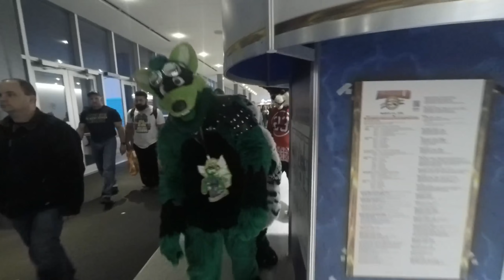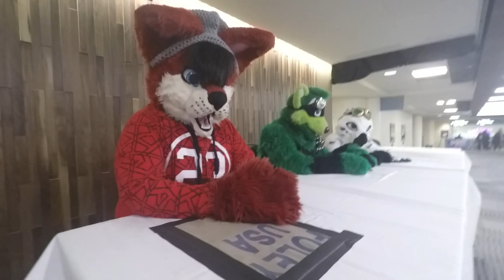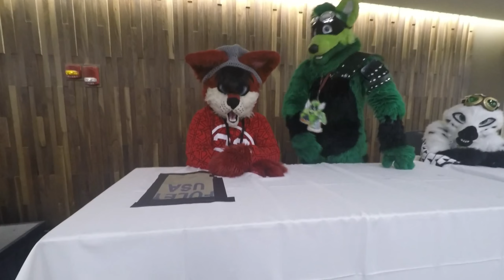CGH March 2016 part1(pre meet)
I followed Pepper Raptor, Terra Kun, and Kyle around the Columbus Ohio own Arnold classic 2016 was we wondered around the expo before gallery hop meet up